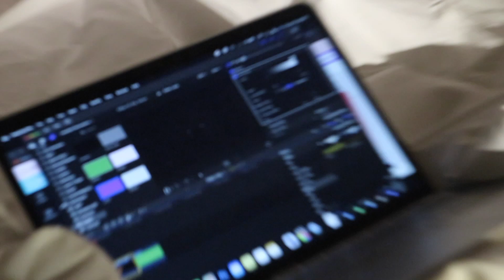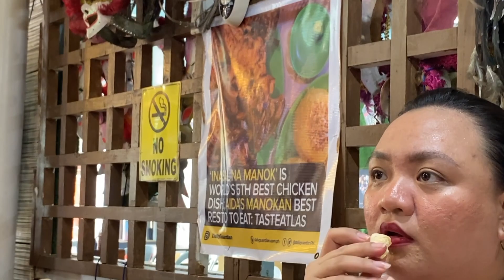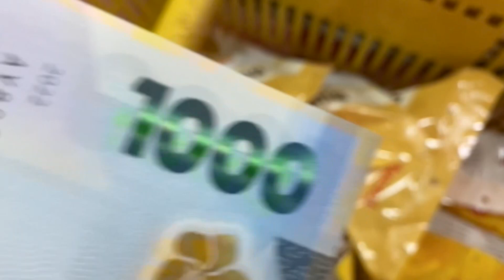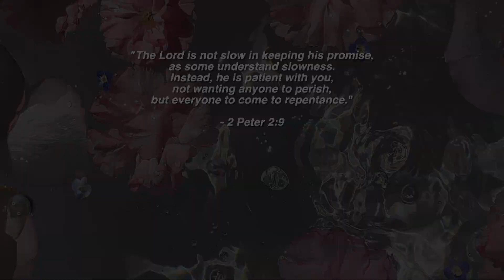Work in Bacolod: Moira's Concert | Anne Soriano (Philippines)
This sums up what goes on when we have events.

CHEAP HOTELS!!
You can find cheap accommodations in different places 0

FAQs:
What camera do you use?
- Canon 60D with a Tamron 18-200 lens.
- For vlogs, sometimes I use my phone, which is a Samsung Galaxy S10, GoPro Hero 5 or Sony

What software do you use for editing?
- Final Cut Pro X or Adobe Premiere